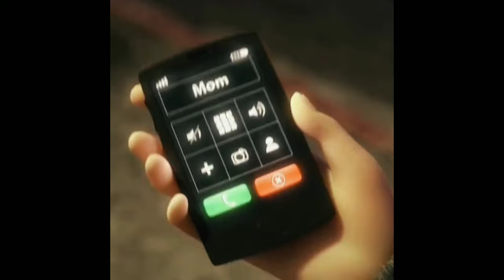inside out 2 tiktok edits #2 | compilation